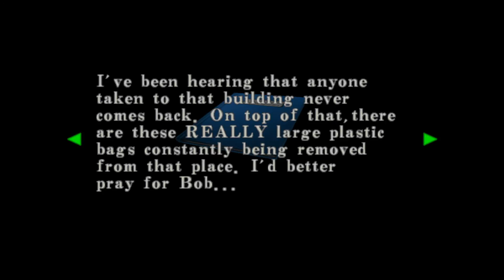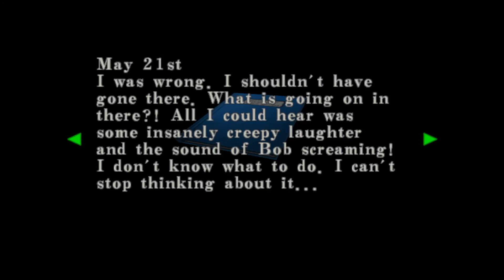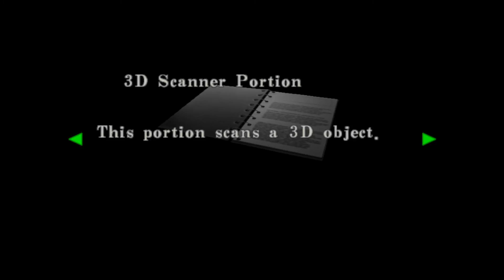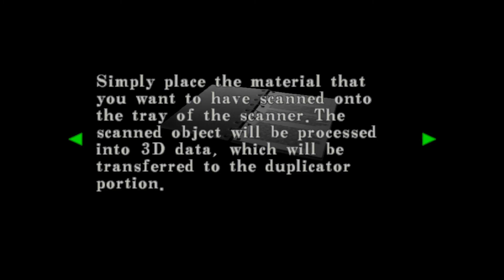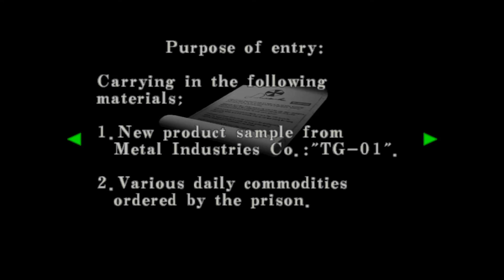RESIDENT EVIL™ CODE: Veronica X (PS4 Pro) Walkthrough Part 2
Resident Evil™ Code: Veronica X